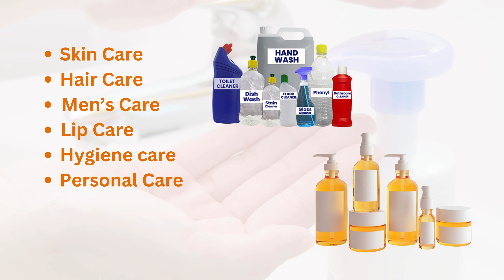Wholesale Opportunity! Private Label & Bulk Ayurveda Products by Ayubal Wellness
𝗔𝗿𝗲 𝘆𝗼𝘂 𝗮 𝘄𝗵𝗼𝗹𝗲𝘀𝗮𝗹𝗲𝗿, 𝗿𝗲𝘁𝗮𝗶𝗹𝗲𝗿, 𝗺𝗮𝗻𝘂𝗳𝗮𝗰𝘁𝘂𝗿𝗲𝗿, 𝗵𝗲𝗮𝗹𝘁𝗵𝗰𝗮𝗿𝗲 𝗰𝗼𝗺𝗽𝗮𝗻𝘆, 𝗼𝗿 𝗲𝘃𝗲𝗻 𝗮 𝘁𝗵𝗶𝗿𝗱-𝗽𝗮𝗿𝘁𝘆 𝗺𝗮𝗻𝘂𝗳𝗮𝗰𝘁𝘂𝗿𝗶𝗻𝗴 𝗽𝗵𝗮𝗿𝗺𝗮 𝗰𝗼𝗺𝗽𝗮𝗻𝘆 𝗹𝗼𝗼𝗸𝗶𝗻𝗴 𝘁𝗼 𝗲𝘅𝗽𝗮𝗻𝗱 𝗶𝗻𝘁𝗼 𝘁𝗵𝗲 𝗯𝗼𝗼𝗺𝗶𝗻𝗴 𝗔𝘆𝘂𝗿𝘃𝗲𝗱𝗶𝗰 𝗺𝗮𝗿𝗸𝗲𝘁?

𝗔𝘆𝘂𝗯𝗮𝗹 𝗪𝗲𝗹𝗹𝗻𝗲𝘀𝘀, India's leading manufacturer of high-quality Ayurvedic and herbal products, offers a wide range of Ayurvedic products, including Ayurvedic herbs, Ayurvedic powders, Ayurvedic capsules, Ayurvedic syrups, and Ayurvedic cosmetic products, in bulk quantities perfect for your business needs! From skincare and hair care to men's care, lip care, hygiene care, and personal care, we have everything you need to cater to your customers' growing demand for natural wellness solutions.

𝗜𝗻 𝘁𝗵𝗶𝘀 𝘃𝗶𝗱𝗲𝗼, 𝘄𝗲'𝗹𝗹 𝗱𝗶𝘀𝗰𝘂𝘀𝘀:

👉The rise of Ayurveda in the global market
👉Benefits of partnering with a reliable Ayurvedic manufacturer like Ayubal Wellness
👉Our diverse range of bulk Ayurvedic and herbal products
👉Private labeling and customization options for third-party manufacturing
👉How to get started with Ayubal Wellness, your trusted Ayurvedic herbalist partner

𝗪𝗵𝗲𝘁𝗵𝗲𝗿 𝘆𝗼𝘂'𝗿𝗲 𝗮 𝗻𝗲𝘄 𝘀𝘁𝗮𝗿𝘁𝘂𝗽 𝗼𝗿 𝗮𝗻 𝗲𝘀𝘁𝗮𝗯𝗹𝗶𝘀𝗵𝗲𝗱 𝗯𝘂𝘀𝗶𝗻𝗲𝘀𝘀, 𝗔𝘆𝘂𝗯𝗮𝗹 𝗪𝗲𝗹𝗹𝗻𝗲𝘀𝘀 𝗰𝗮𝗻 𝗯𝗲 𝘆𝗼𝘂𝗿 𝗼𝗻𝗲-𝘀𝘁𝗼𝗽 𝘀𝗵𝗼𝗽 𝗳𝗼𝗿 𝗮𝗹𝗹 𝘆𝗼𝘂𝗿 𝗯𝘂𝗹𝗸 𝗔𝘆𝘂𝗿𝘃𝗲𝗱𝗶𝗰 𝗽𝗿𝗼𝗱𝘂𝗰𝘁 𝗻𝗲𝗲𝗱𝘀. 𝗪𝗮𝘁𝗰𝗵 𝘁𝗵𝗶𝘀 𝘃𝗶𝗱𝗲𝗼 𝗮𝗻𝗱 𝘁𝗮𝗸𝗲 𝘆𝗼𝘂𝗿 𝗯𝘂𝘀𝗶𝗻𝗲𝘀𝘀 𝘁𝗼 𝘁𝗵𝗲 𝗻𝗲𝘅𝘁 𝗹𝗲𝘃𝗲𝗹!